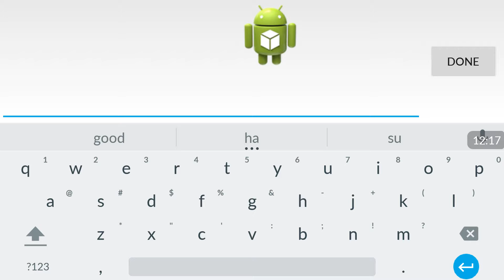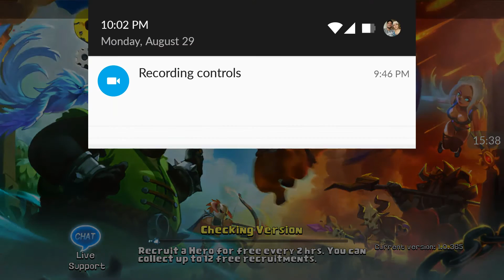Clash of lords gameplay part 1 (WOW amazing😱😱😱😱)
Hello guys  today I played clash of lords